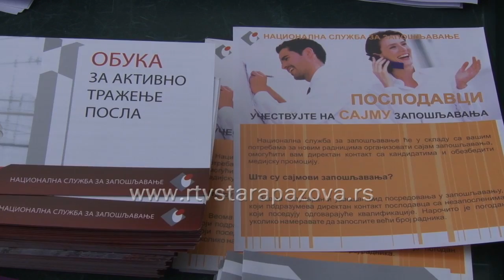Sajam zapošljavanja 09 10 2015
Na sajmu  zapošljavanja 21 po- slodavac iskazao potrebu za više od 260 radnika.